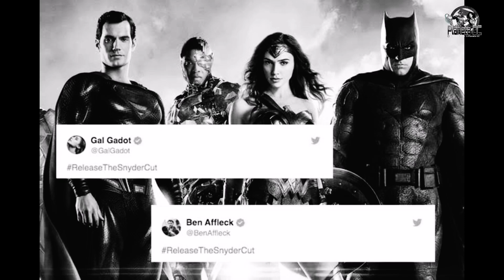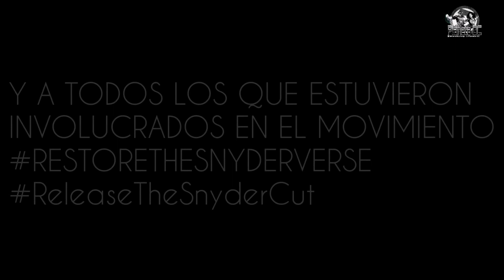Gracias Zack Snyder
Ahora que viene el reboot
Me rompe el Corazón saber que no conoceremos que quería mostrarnos zack snyder, por esto y mas le agradezco por mostrarme a la trinidad y la liga de la justicia por primera vez